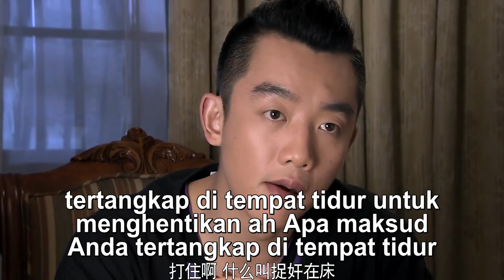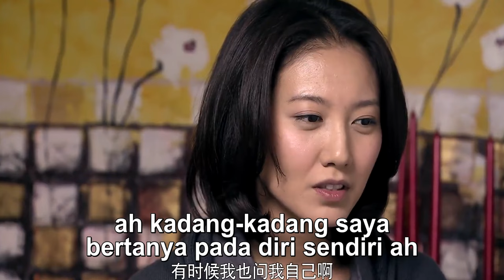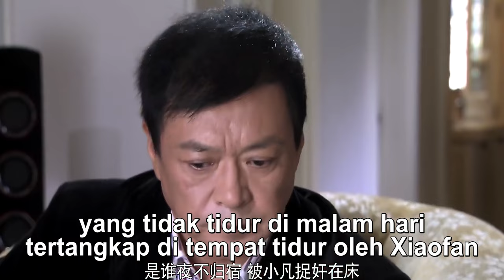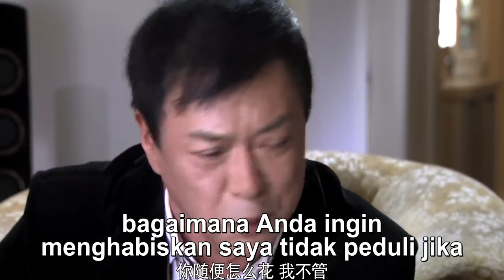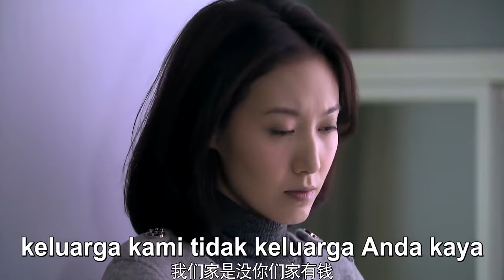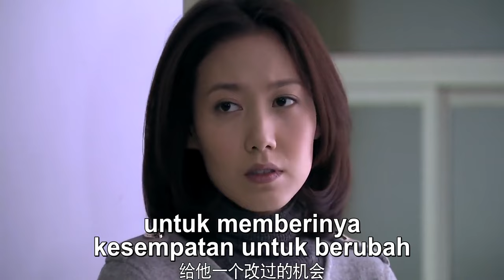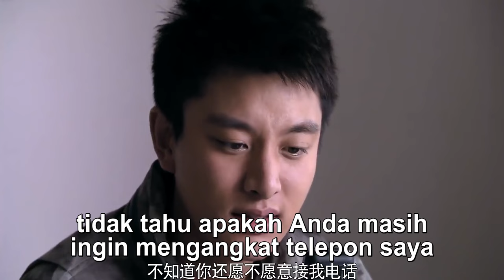[Full] Drama Populer Tiongkok 2022| Aturan Sebelum Cerai Episode 15| Drama Romantis Modern Tiongkok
Sutradara: Liu Jiacheng
Pemeran: Jia Nailiang, Bai Baihe, Gao Lu
"Aturan Sebelum Cerai" disutradarai oleh Liu Jiacheng dan dibintangi oleh Jia Nailiang, Bai Baihe, Gao Lu. Mengisahkan tiga pasangan generasi 80-an yang memutuskan untuk menikah di masa awal pacaran. Namun, tidak lama setelah menikah, realitas yang kejam membuat mereka menyesali tindakan gegabah mereka.